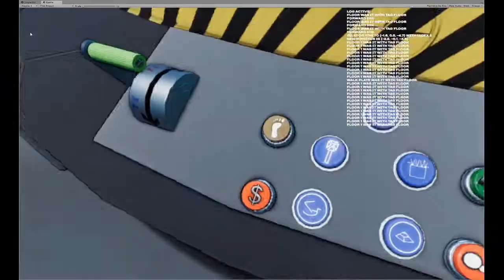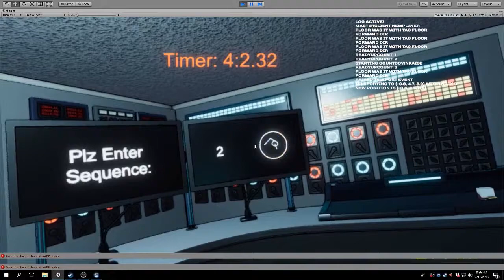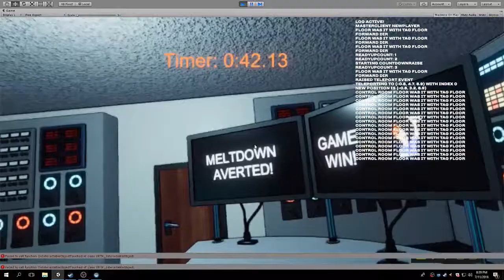CM Milestone 3 Updates - Summer 2018